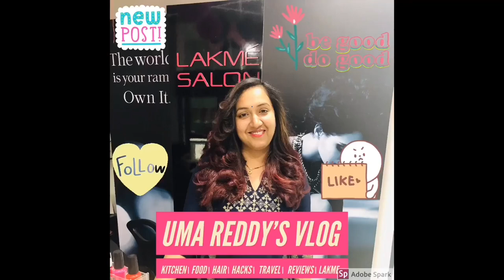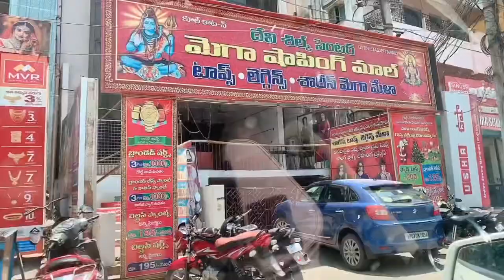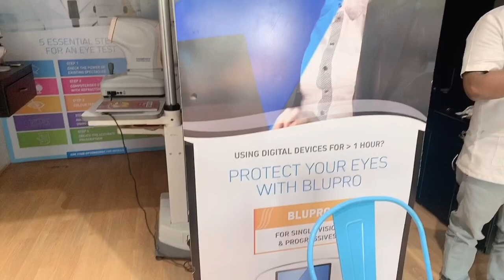nellore#specs makers shoppinh vlog#antiglarelenses antireflection computerglasses uma reddy'svlog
now iam trying for eyeglasses look,For a girl who's lived with eyeglasses for most of her life, I swear that looking for the right kind of frame and style that compliments your face can be a stressful fashion and life choice.
uma reddy'svlog
specs maker
lenscart online
Specsmakers Manufacturing Unit

When I got word that the package came in the mail, I really rushed and gushed because I am so excited to show you how I try these classy and dainty specs.

In this video, I would list down which piece I love the most and tell you which eyewear goes with a style or specific event.